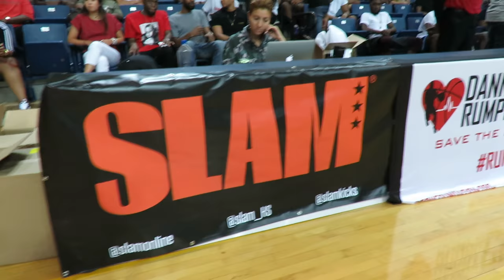Maurice Watson and Samme Givens CARRY THEIR TEAM TO A RUMP CLASSIC CHAMPIONSHIP